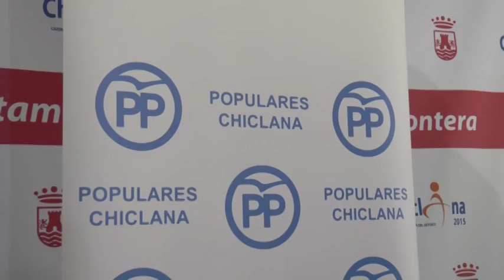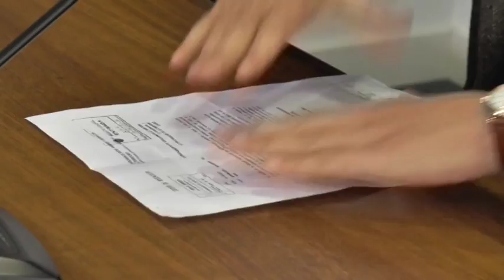ACTITUD PASOTA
• La portavoz del Gobierno municipal, Cándida Verdier, ha lamentado hoy la “actitud pasota” del Partido Popular, que lidera Andrés Núñez, que dice que una vez más se ha puesto de perfil y ha pretendido frenar el desarrollo de la ciudad absteniéndose en la comisión informativa en la que se debatía la urgencia para que el Plan pueda ir al Pleno este martes.